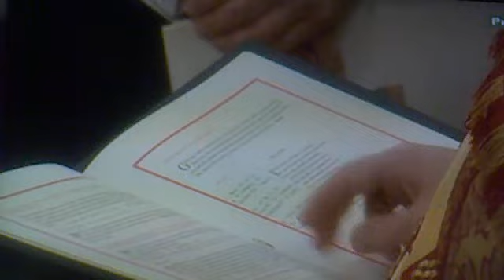Prince William Wedding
By S Mabrouk